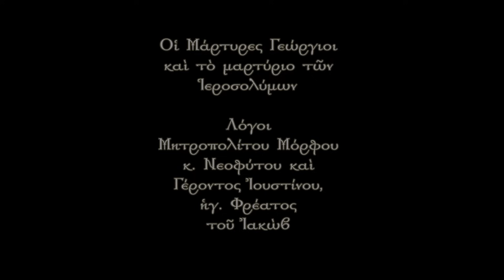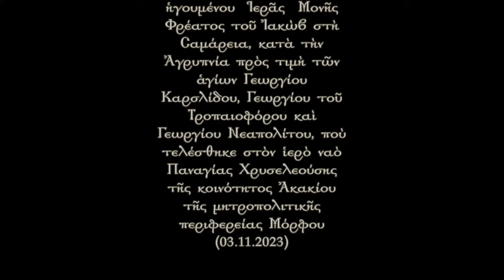Οἱ Μάρτυρες Γεώργιοι καὶ τὸ μαρτύριο τῶν Ἱεροσολύμων Λόγοι (03.11.2023)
Λόγοι Μητροπολίτου Μόρφου κ. Νεοφύτου καὶ Ἀρχιμανδρίτου Ἰουστίνου, ἡγουμένου  Ἱερᾶς  Μονῆς Φρέατος τοῦ Ἰακὼβ στὴ Σαμάρεια, κατὰ τὴν Ἀγρυπνία πρὸς τιμὴ τῶν ἁγίων Γεωργίου Καρσλίδου, Γεωργίου τοῦ Τροπαιοφόρου καὶ Γεωργίου Νεαπολίτου, ποὺ τελέσθηκε στὸν ἱερὸ ναὸ  Παναγίας Χρυσελεούσης τῆς κοινότητος Ἀκακίου τῆς μητροπολιτικῆς περιφερείας Μόρφου (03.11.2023)